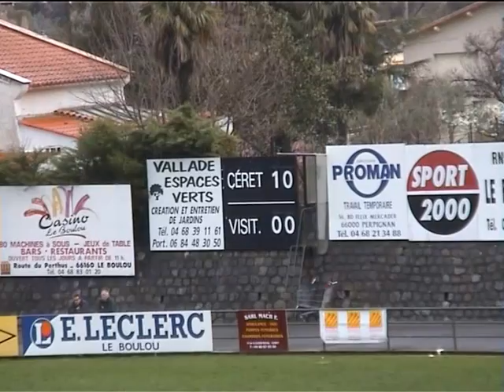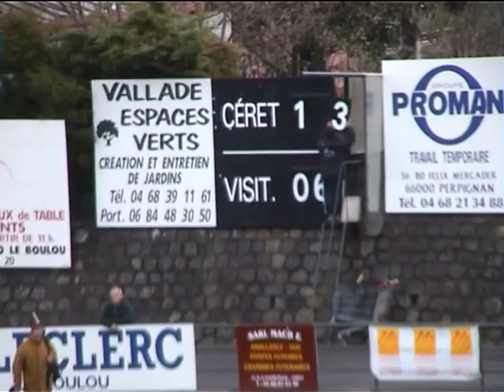101 2005 2006 19 03 2006 CS StSever